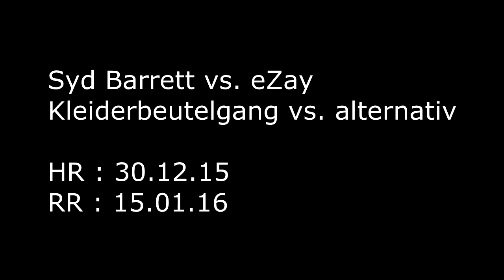RAT - HALBFINALE INFOVIDEO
Syd Barrett vs. eZay
Kleiderbeutelgang vs. alternativ